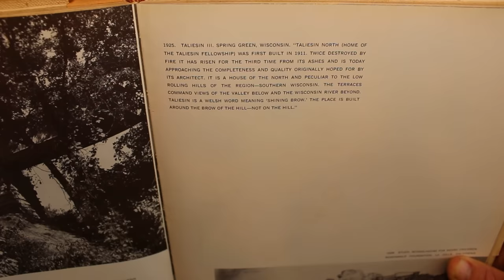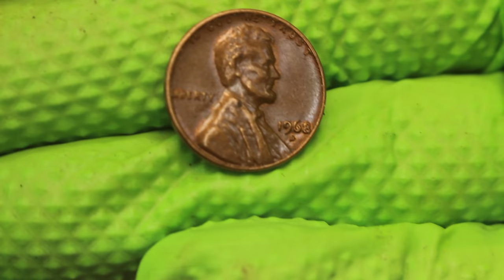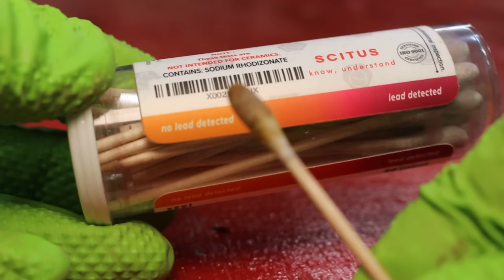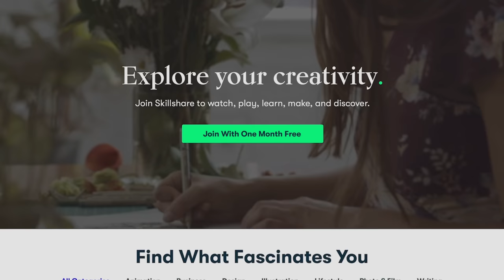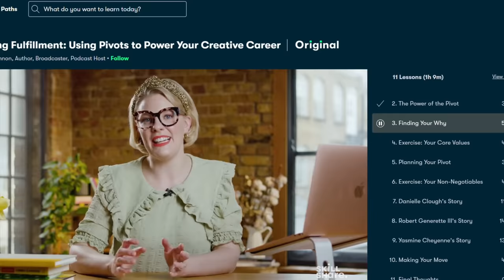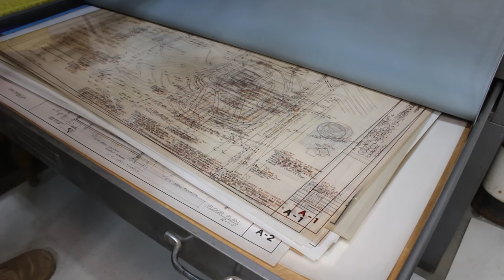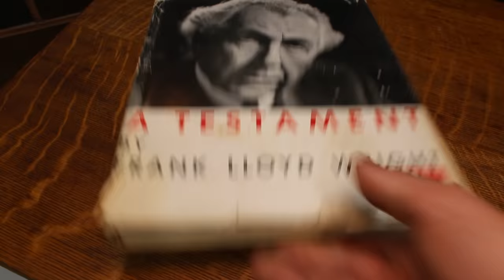Ep. 42 Beautiful STORY RESTORING this 100 year OLD dresser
I found this antique dresser for $20 at a large estate sale recently. This one has an incredible story and I can't wait to share it. I will remove the paint using paint stripper, scrapers, dental kits and sanders. I will then apply a finish that I don't often use on the channel. This project is not a complete furniture restoration. I wanted to preserve some of the damage to this dresser. I feel that these imperfections help tell the wonderful story for this piece. These antique dressers typically do not sell well in our area, so I did not want to spend the time and money necessary to do a full restoration. This would not have been a good project piece if you are looking to flip furniture for a profit. I find this work to be very therapeutic, and that is the reason for completing this project the way that I did. I was so pleased with this furniture restoration and I cannot wait to share the journey. Thank you for all the support. Barry

🎁🎁🎁Amazon Wishlist:

3902 Milwaukee St.

FRANK LLOYD WRIGHT BOOK

BRASS DRAWER PULLS

ORANGE MAGNETIC TOOL TRAY

DARK PASTE WAX HOWARD

WAX BRUSHES

SKIL Mini Cordless Driver

PAINT LEAD TEST KIT

CLAMPS JORGENSEN

RYOBI BELT SANDER

EDISON LIGHT BULBS

Paint Scraper

Furniture Dolly (2)

HYDE 6 Piece Detailed Scraper Set

Bar Keeper's Friend Metal Polish

ANDANDA WORK GLOVES

MAKITA ORBITAL SANDER

TigerShark 5" Sanding Discs (180 Grit)

DIABLO 5" Sanding DISCS (220 Grit)

Klean Strip Premium Stripper

Tack Cloth

3M RESPIRATOR

Heat Gun

CHIP Brushes 36

Plastic Scraper Set

Ryobi Drill Set

DENTAL KIT

CAMERA TRIPOD

Burnishing Kit With Scrapers

SOFT GRIP VICE

CRAFSTMAN SCREWDRIVER SET

AIR COMPRESSOR GUN

PAINT MIX STICKS

LED Camera LIGHT

Pegboard Hooks

DFM CABINET SCRAPER CARD SET

Drill Bit Organizer

Vaccum Attachments

Magnetic TOOL BAR

BOSTITCH AIR COMPRESSOR KIT

Utility Knife

Air Duster Blow Gun